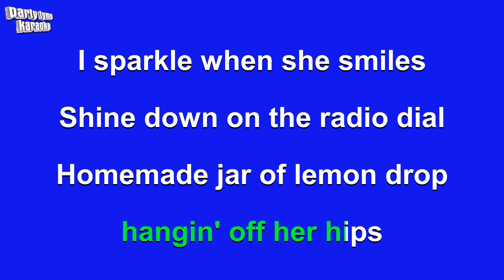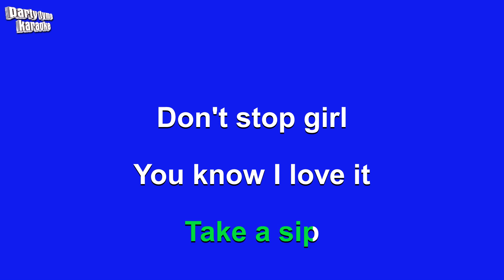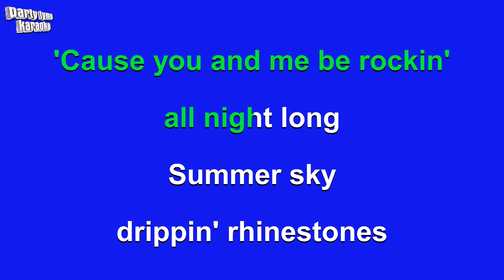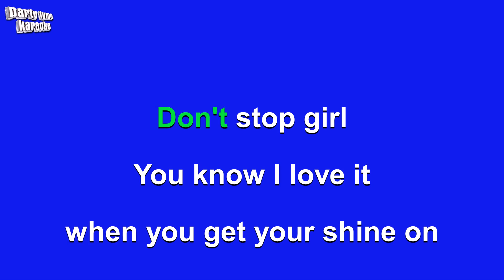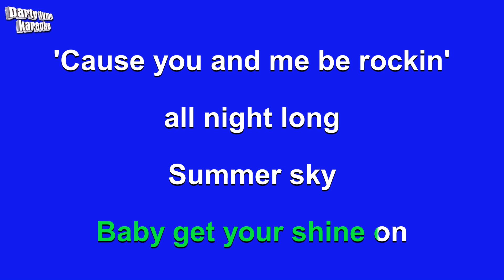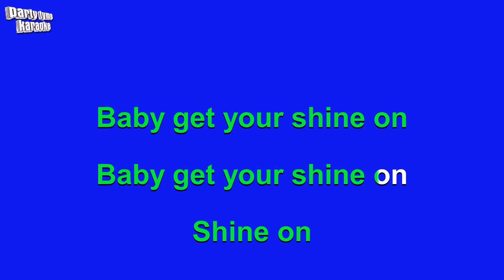Florida Georgia Line - Get Your Shine On (Karaoke Version)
Karaoke sing-along version of 'Get Your Shine On'
made popular by Florida Georgia Line,